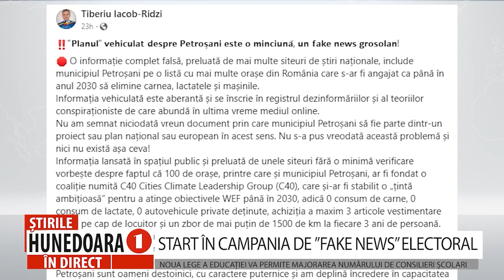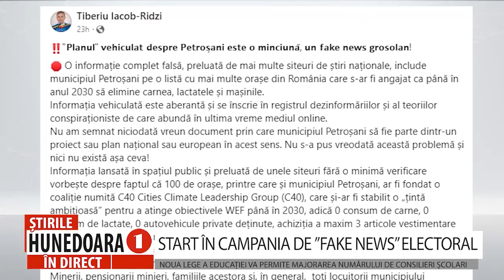START ÎN CAMPANIA DE ”FAKE NEWS” ELECTORAL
DUPĂ HUNEDOARA, ȘI PETROȘANI A INTRAT ÎN ATENȚIA ”CONSPIRAȚIONIȘTILOR”
 Pe mai mai multe siteuri de știri naționale a apărut informația potrivit căreia, municipiul Petroșani face parte dintr-un grup de 100 de orașe care ar fi fondat o coaliție numită C40 - Cities Climate Leadership Group și care și-ar fi stabilit ca până în 2030, în orașele respective să se ajungă la 0 consum de carne, 0 consum de lactate, 0 autovehicule private deținute, achiziția a maxim 3 articole vestimentare anual pe cap de locuitor și un zbor de mai puțin de 1500 de km la fiecare 3 ani de persoană.